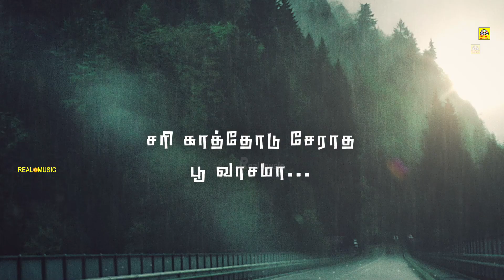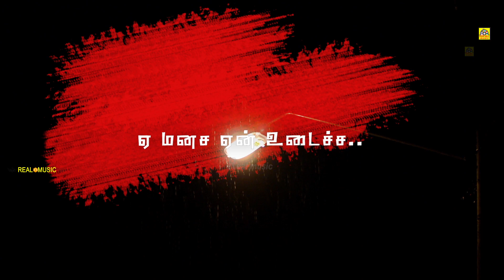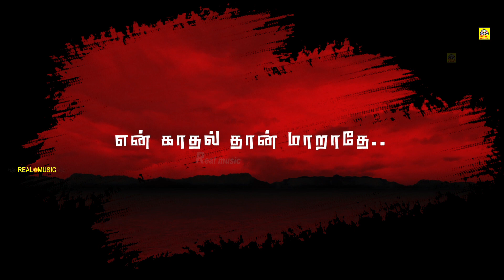sandali pulllai Love Failure Tamil Album Love Failure Song's Break Up Song's Sad Song's